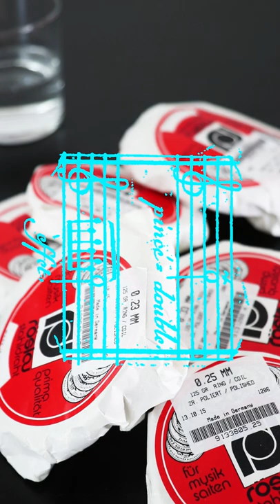Always be gentle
Video by Francesco Cassata